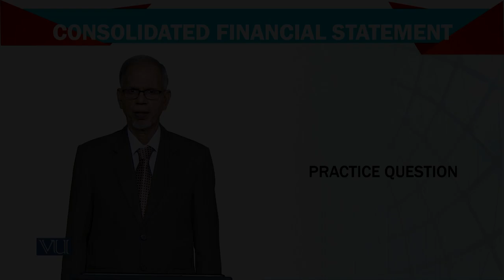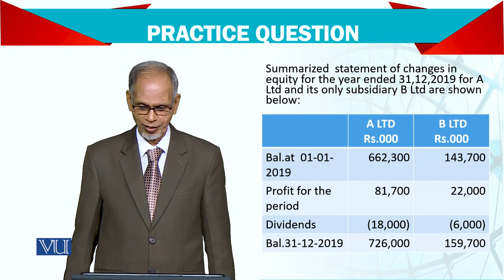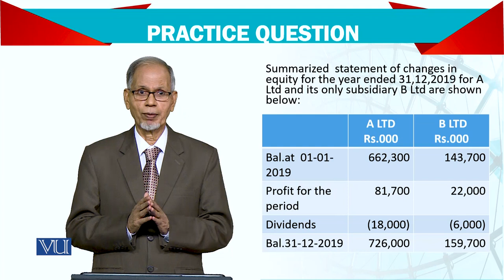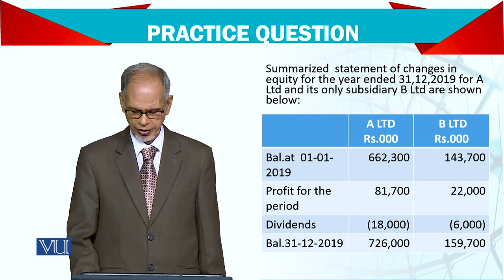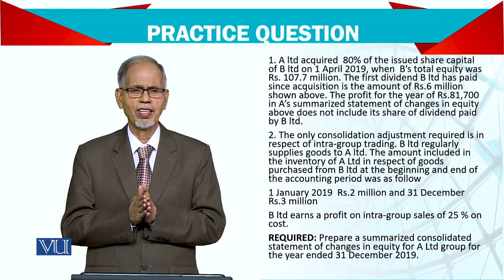Advanced Financial Accounting | FIN711_Topic161